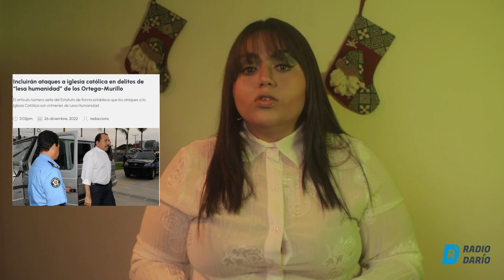Por Si No Lo Sabías con Nydia Monterrey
Las noticias de la semana en Nicaragua te las contamos al mejor estilo de Nydia Monterrey por